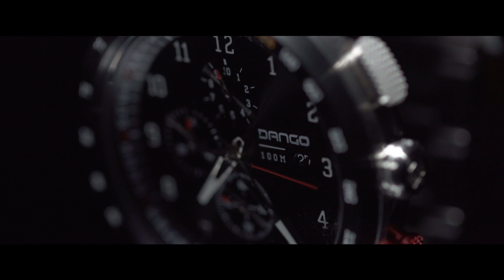Dango Modular Watches | CR-01 Chrono Watch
It's Your Time and Space.

The Dango  CR-01 Chrono Watch was inspired by  motorsports with a touch of Bauhaus in the watch face. We wanted to balance the complexity of the hardware with simplicity in the dial. The removable "exo-skeletal" lugs were meticulously designed and engineered to look like the axles or chassis of a sports car.